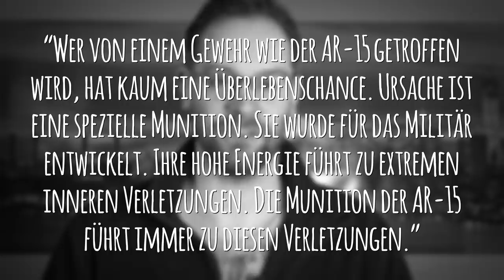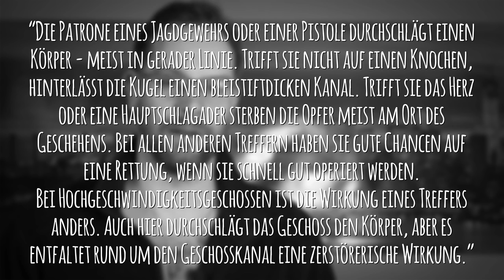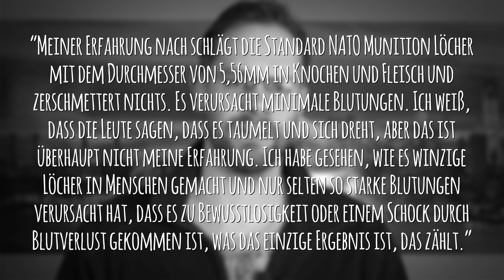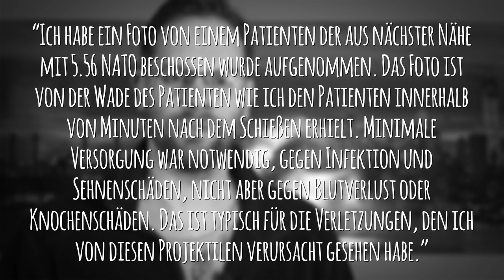Der STERN blamiert sich: AR15 tödlicher als tödlich! - Let's Shoot #137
... das stand zumindest in den Hitlertagebüchern!!!

Der Journalist Gernot Kramper hat am letzten Samstag einen Artikel auf der Onlineseite des STERN veröffentlicht, in dem er ziemlich “interessante” Thesen über die Wirkungsweise von .223 Remington bzw. 5.56x45 NATO - dem Standardkaliber der AR15 Gewehre - aufstellt.
Interessant ist auch die Evolution des Titels des Artikels. Erst "Sturmgewehre – so zerfetzt ihre spezielle Munition die Körper der Opfer" und dann "Sturmgewehre - darum führen ihre Geschosse zu so schrecklichen Wunden". Ohkey.
Es geht um den alten "Hochgeschwindigkeitsmunition" Mythos.

Und weil ich weiß, dass dazu bestimmt wieder von einigen Schlaumeiern Kommentare kommen: Man muss nicht jedes meiner Worte auf die Goldwaage legen, das nervt mehr als jeder Kommentar von einem Waffengegner. Wäre cool, wenn ihr euch mal nicht getriggert fühlen könntet, denn im Moment habe ich ehrlich gesagt wenig Lust noch weiter Videos zu machen und überlege auch ernsthaft, ob es in Zukunft überhaupt noch weiter geht. Darüber reden wir mal in der nächsten Live Show (am 20.03.18). Im Moment tendiere ich dazu zum Jahresende aufzuhören. Es ist jetzt gerade schon wieder 1:32 Uhr und ich habe an diesem Video hier 2 Abende gearbeitet und wenn ich mir dann noch unqualifizierten Müll anhören muss... sorry, da kann ich meine Freizeit auch sinnvoller verbringen.

Danke an HEDE tactical parts Christian Staudt, Marcel Thalmann, Björn Hahn, Martin Schlosser und Martin Stucki, die mich als Produzenten finanziell unterstützen! Ihr seid einfach die Besten!

Du willst ebenfalls meine Arbeit unterstützen?